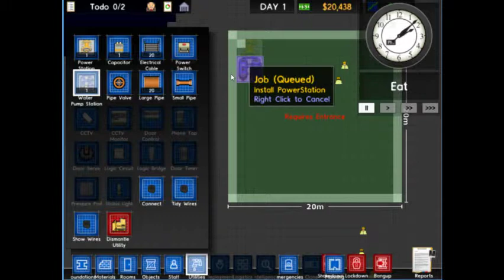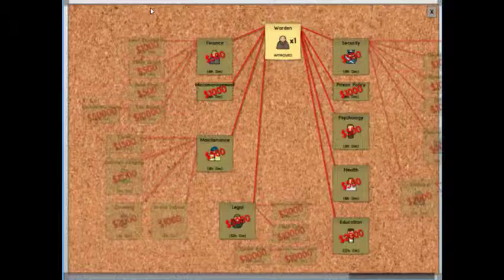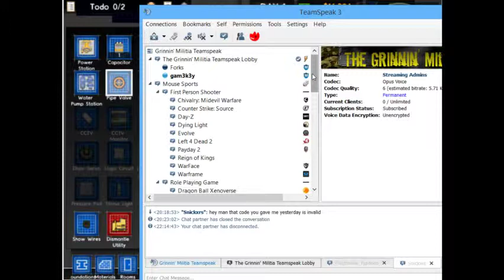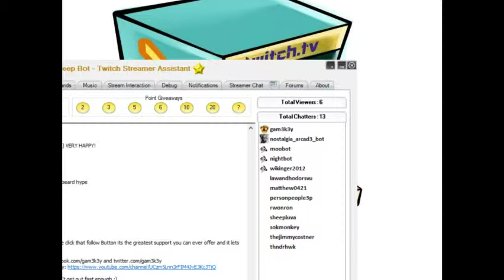*LapTop Stream*NA & EU WOWS Key/ Game Giveaways Prison Guard MADNESS! ~1500 Follower Goal~ - 1 / 2